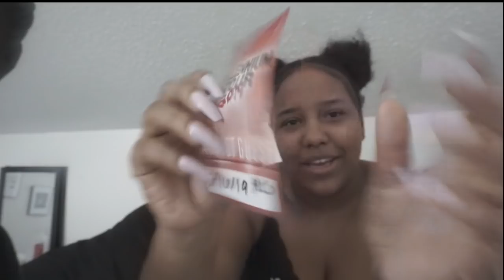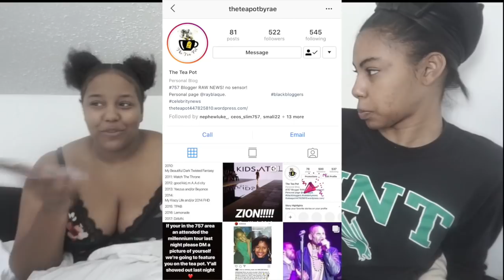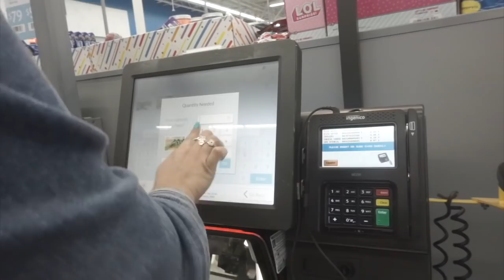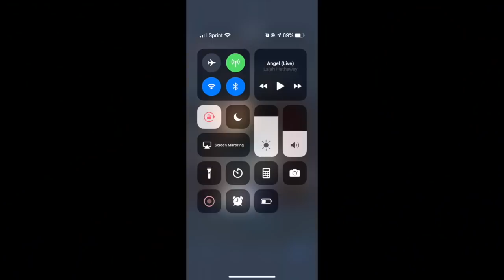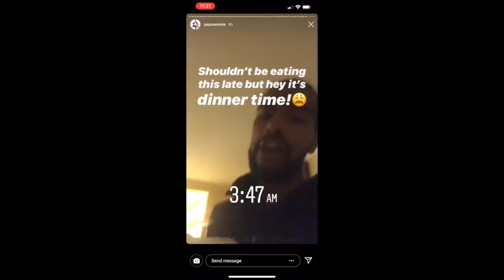WE COOKED FOR B2K?!?! | THE MILLENNIUM TOUR 2019 | AYEYODUNKZ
I WENT TO THE MILLENNIUM TOUR WITH MY GIRLS & WE ENDED UP COOKING DINNER/BREAKFAST FOR B2K!

I apologize about the quality...I do not know why the camera looks like this :(

Feat.
Fontaine B.- @fontainelexis
B.T. - @brttny.v
Ashlee V. - @ash_ali25

Ayeyodunkz